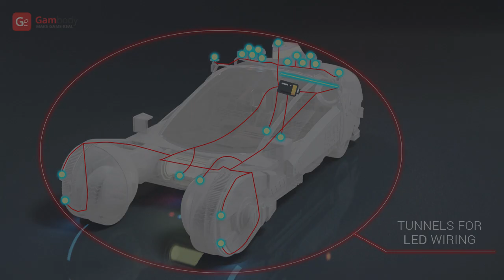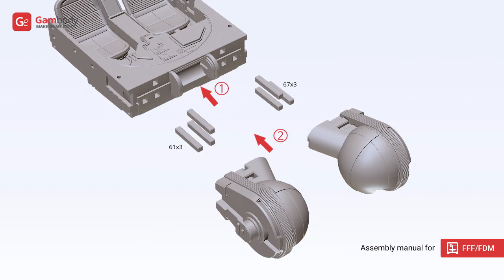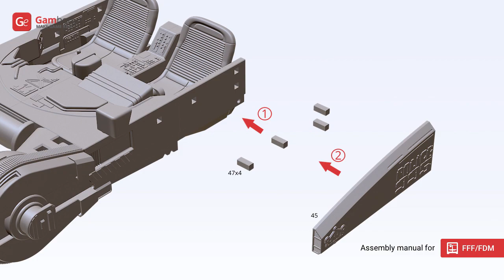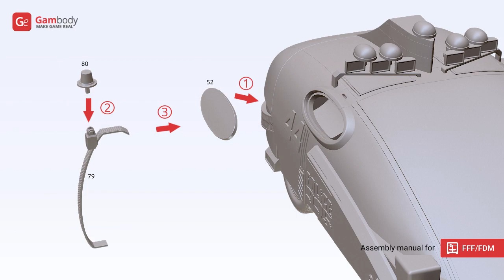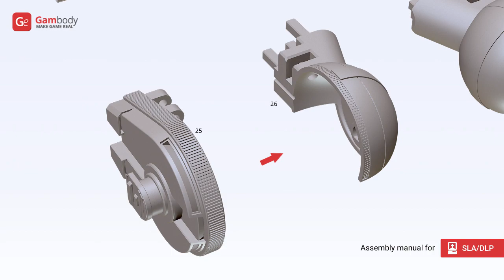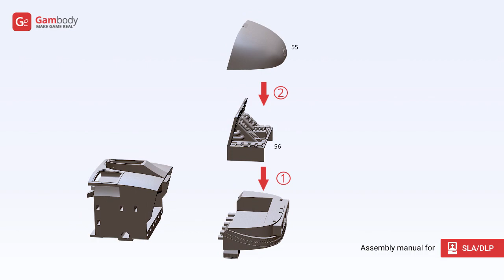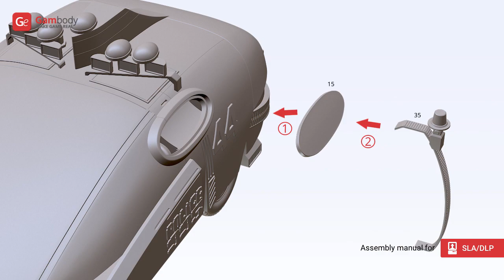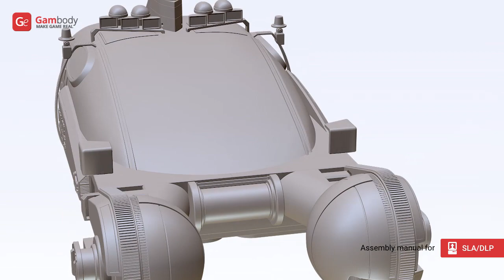Police Spinner 3D Printing Model | Assembly by Gambody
Police Spinner 3D Model for 3D printing now is available on Gambody Marketplace!

00:00 — Intro
00:18 — Technical specifications
00:32 — FFF/FDM 1.0 version assembly
04:30 — DLP/SLA/SLS 1.0 version assembly

Police Spinner 3D Model for 3D printing consists of 139 parts.

Scale:
After being printed will stand:
FFF/FDM version:
- 202 mm tall, 294 mm wide, 604 mm deep;
DLP/SLA/​SLS version:
- 101 mm tall, 147 mm wide, 302 mm deep.